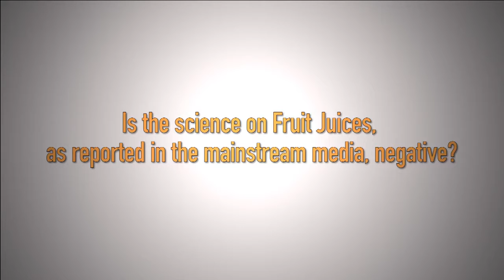Fruit Juice Matters - How juice is presented in the media